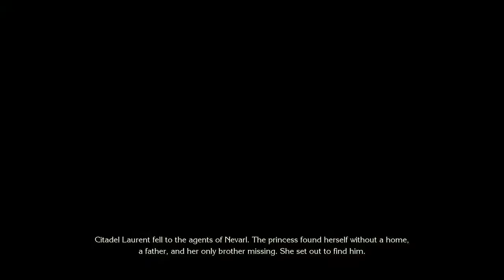Trials of Mana [Riesz/Hawkeye/Kevin] - 02 Prologue & Intro Credits Riesz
Trials of Mana - 01 Intro
(Seiken Densetsu 3 - Remake 2019)